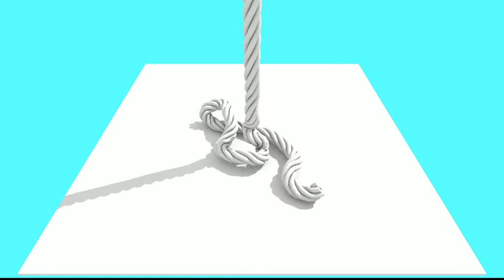Rigid Body Rope Blender 2.6x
Now it works in real time. No more Key framed Shape Keys mess.
100 linked capsules used.